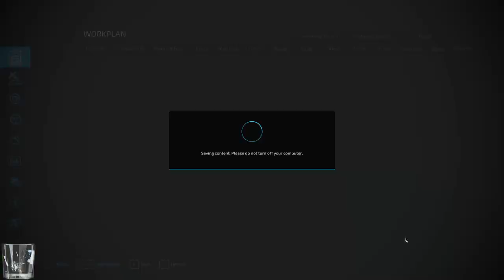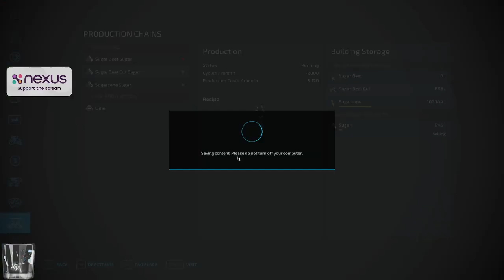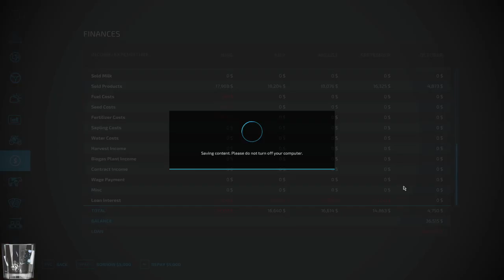Beeting the ground. | #8 | Nova Estancia | Farming Simulator 22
🚽Nitrado Partner Get your own server!

Start Screen 0:00
Welcome/Intro 8:15
Planting Beets 11:48
Clean Up/Field22 31:18
Weeds are a problem 40:55
Skipping Time 52:39
Cane to the Mill 56:41
Skipping Time 1:29:02
Beets Beets 1:31:56
New Road 1:58:47
Outro/Ending 2:07:26